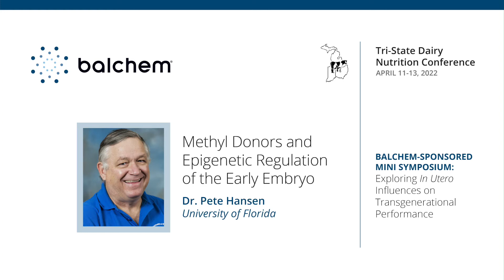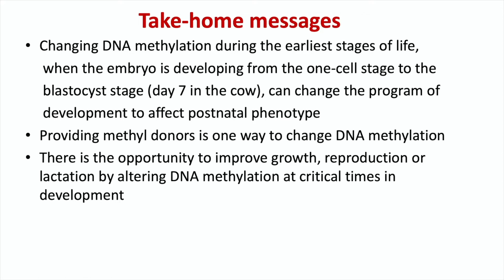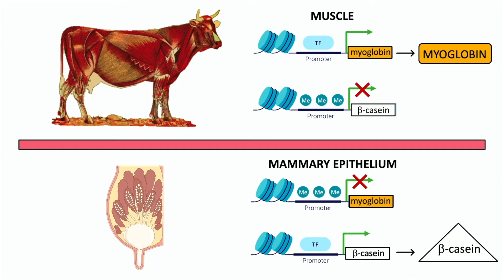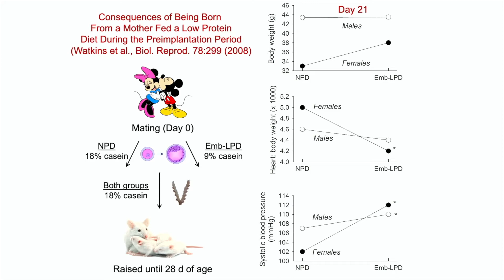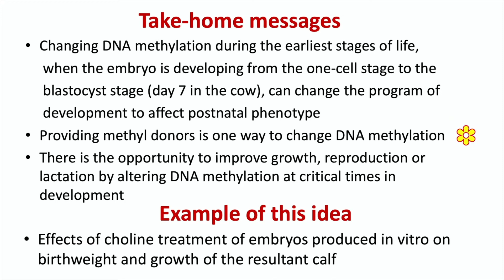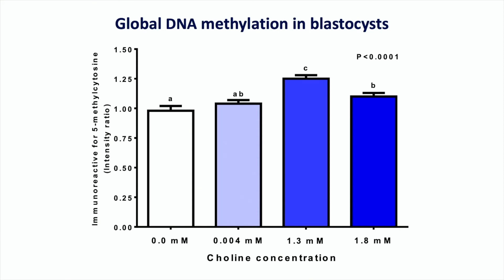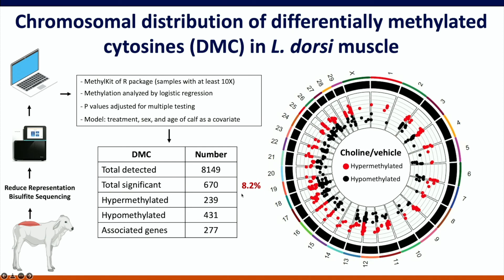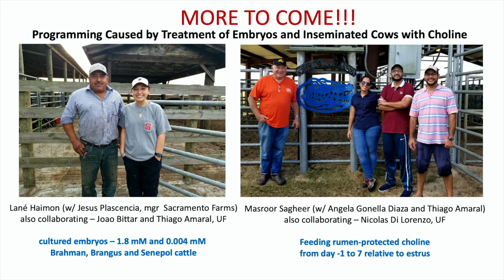Tri-State Dairy- Dr. Pete Hansen: Methyl Donors & Epigenetic Regulation of the Early Embryo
Recorded during the Balchem-sponsored mini symposium at the 2022 Tri-State Dairy Nutrition Conference. Learn more and sign up for other Balchem events at Balchem.com.